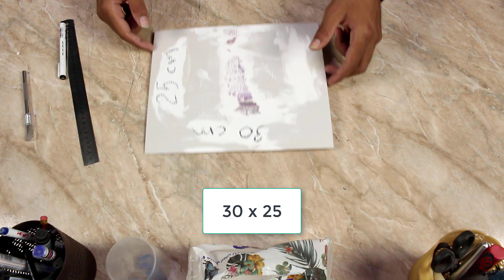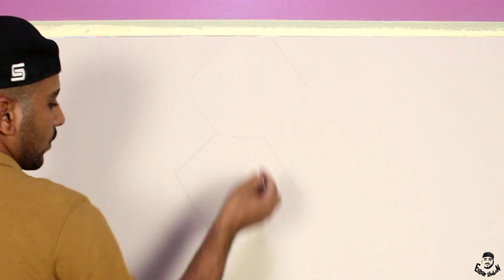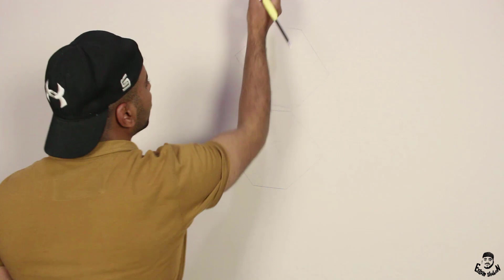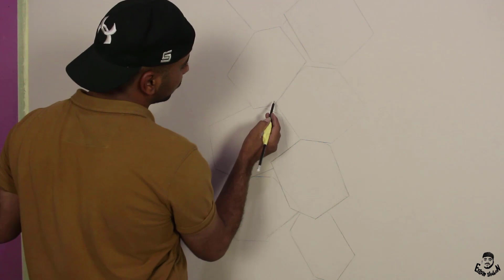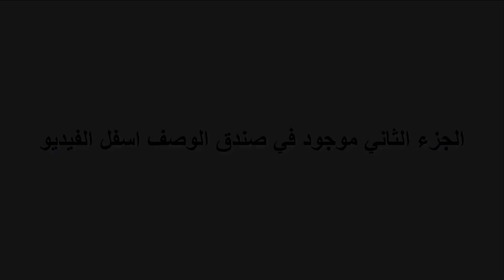افخم ديكور ثري دي في العالم (الجزء الاول)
عايز اقول لحضرتك شكرا جدا ليك عشان عايز تتعلم وتطور من نفسك ياريت كل الناس تفكر في تطوير مجالهم

الديكور مافيهوش اي حاجه صعبة انتا ممكن تعملو احسن مني

وكمان من مميزات الديكور دا انه ينفع يتعمل في اي مكان مهما كان مش بس في الحوائط كمان ينفع يتعمل في الاسقف

هكتبلك الادوات المستخدمه والخامات والالوان بالتفصيل في الجزء التاني من الديكور

بالتوفيق